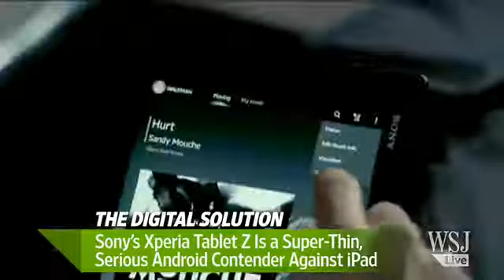Xperia Tablet Is Super Thin, Runs Underwater